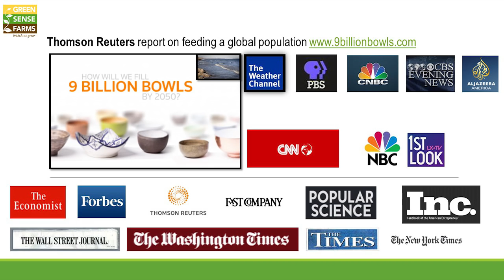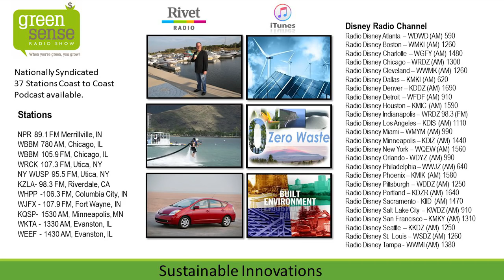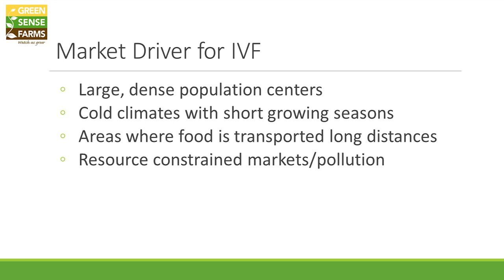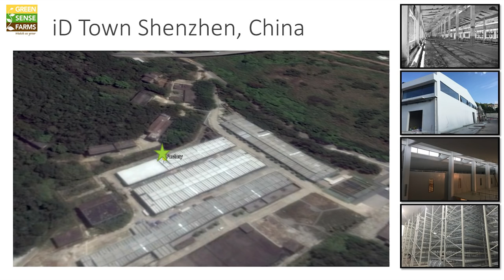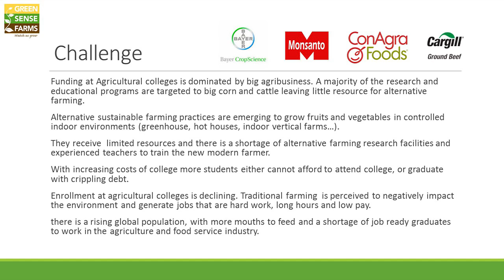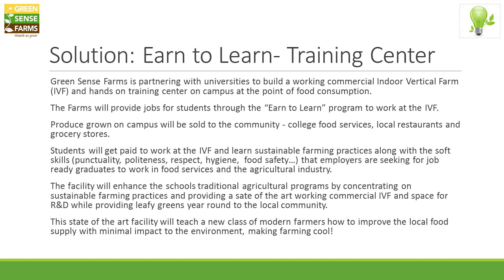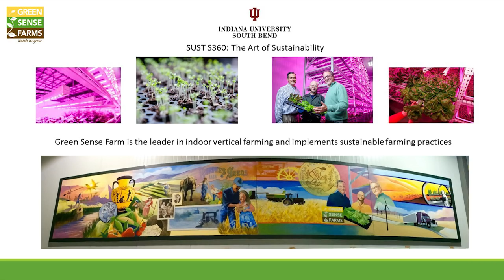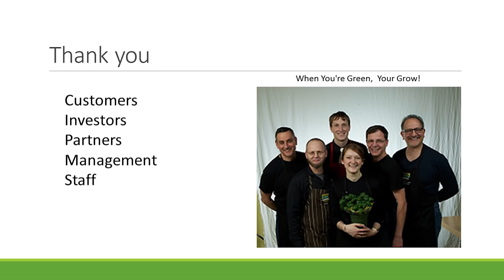Growing Up: Transforming Farming | Robert Colangelo | TEDxRushU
With the advent of indoor vertical farming technology high yield farms can now be located wherever large volumes of meals are prepared each day (Hospitals, College/Corporate Campuses and Military Basses) and a grocery store distribution centers. These Farms grow 24/7 and can be harvested 365 days a year.  Learn how Green Sense Farms the largest indoor vertical farm is building a global network of Farms and disrupting produce distribution.

Robert Colangelo is an environmental entrepreneur who founded several leading organizations that include: Environmental Planning Group, American Business Center Nizhnevartovsk, Siberia, Russia, Brownfield Development LLC, Environomics Communications, Brownfield News magazine, The National Brownfield Association, The Surplus Property Roundtable, Green Sense radio show and Green Sense Farms, LLC.

Mr. Colangelo is recognized as a national expert and an authoritative source on indoor vertical farming, brownfield redevelopment and sustainability; he is the author of several books and numerous articles on the subject and is the host of the nationally syndicated radio show Green Sense. He has appeared on numerous TV and radio programs and been quoted in newspapers and magazines.